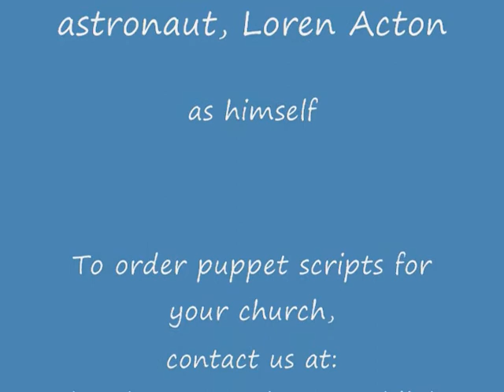Barnabas & Olivia, Salvation, the New Normal.wmv